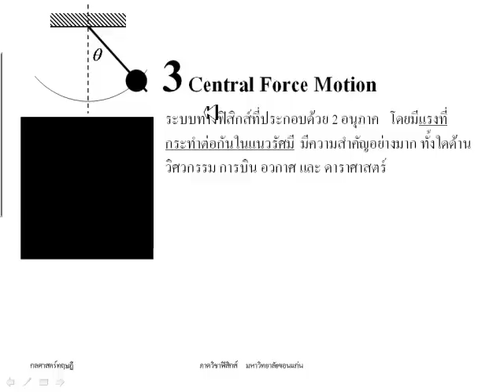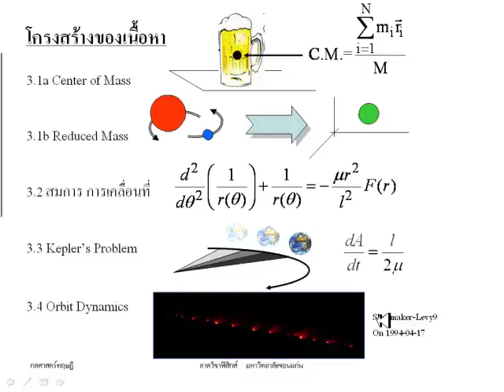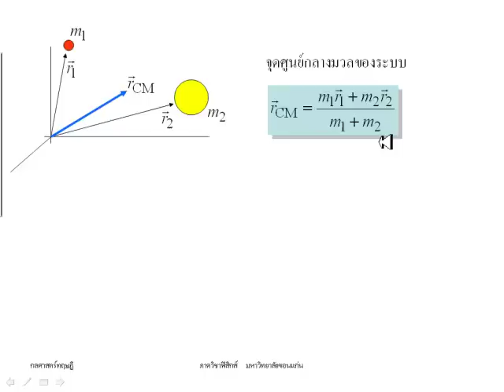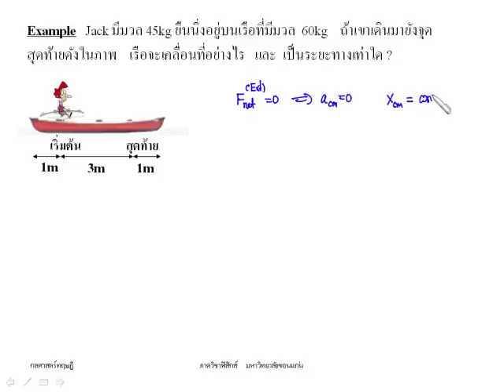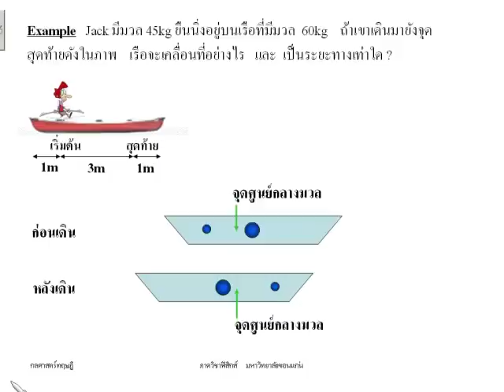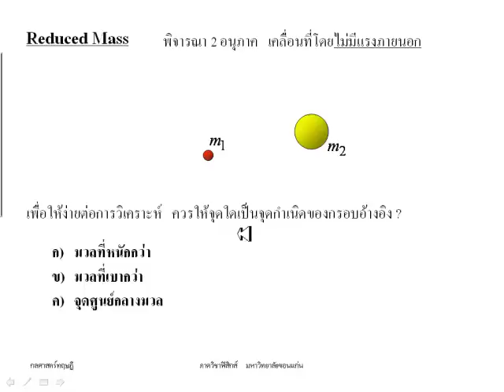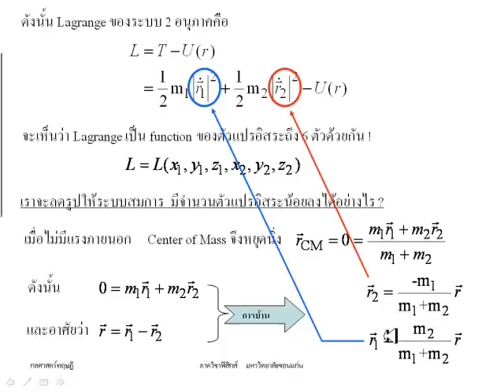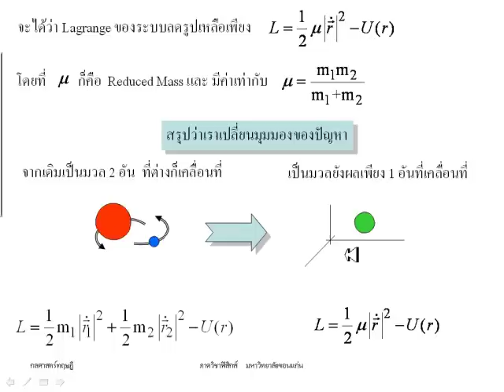Theoretical Mechanics Lecture 13/33 (Physics KKU)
29 พ.ย. 53 - Chapter 3 Central Force Motion : Center of Mass และ Reduced Mass ... หนังสือ

บรรยายวิชา Theoretical Mechanics ระดับปริญญาตรี ปี 2 ณ ภาควิชาฟิสิกส์ คณะวิทยาศาสตร์ มหาวิทยาลัยขอนแก่น โดย ดร.ทีปานิส ชาชิโย (Dr. Teepanis Chachiyo) และบันทึกภาพโดย อนิวรรต เกษร